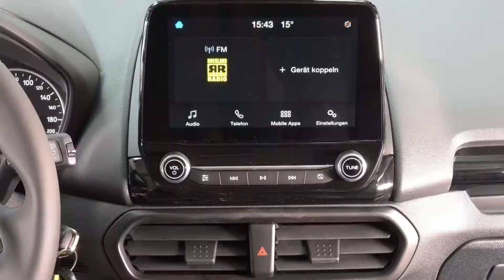Ford ECOSPORT Active ecoboost WF01XXERK1MG69069 Autohaus Wissmann